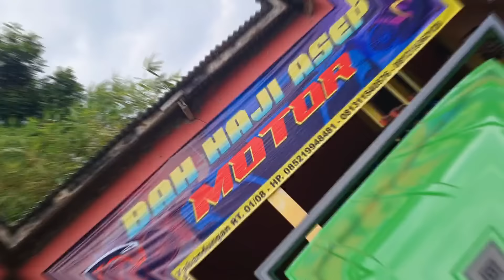MOBIL MURAH BAJONGAN HARGA CASH 18 JUTA BAH HAJI ASEP MOTOR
BAH HAJI ASEP MOTOR
AKANG PEB :

Buatt Temen2 Yang Showroom /Dealer Ingin Kami Review hub:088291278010

Mobil Murah
Mobil Bekas
Mobil Secound
Bursa Mobil Jakarta
Bursa Mobil Jabodetabek
Bursa Mobil Bsd
Bursa Mobil Tangerang
Bursa Mobil Bintaro
Bursa Mobil Bogor
Mobil Bekas Murah
Daihatau Xenia
Toyota Avanza
Daihatsu Ayla
Toyota Agya
Daihatau Terios
Toyota Rush
Daihatsu Sigra
Toyota Calya
Toyota Innova
Innova Teborn
Honda City
Honda Crv
Honda Mobilio
Honda Hrv
Showroom Mobil Bekas
Mobil Bekaa Murah
Mobil Harga 50 Jutaan
Mobil Harga 30 Jutaan
Mobil Harga 20 Jutaan
Credit Mobil Paling Murah

Harief Fadilla
Tim Channel
Trend Auto
Om Andre
Difal Fachri Channel
Jiwan Auto CarsFiqi Rarasmaja
Deroa Auto
Jibenz Auto
Duo Otomotive
Douzo21
K-cunk motor

Syari'ah Mobilindo Bogor
Slamet Bakul Mobil Semarang
Sobo Auto
Yakub Motor
Garasi 74
mauza cars

Bursa Mobil Sumarecon
Bez auto center
bursa mobil wtc mangga dua